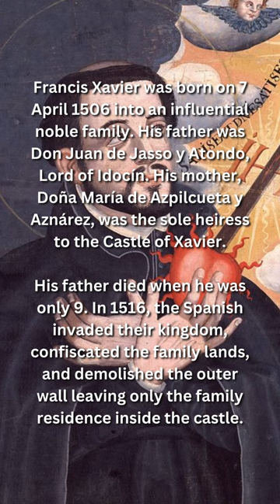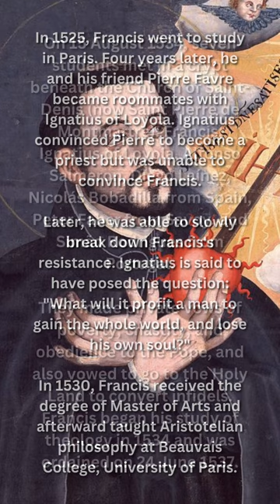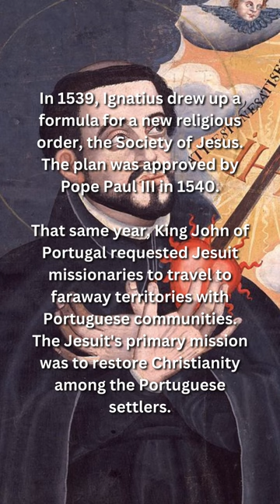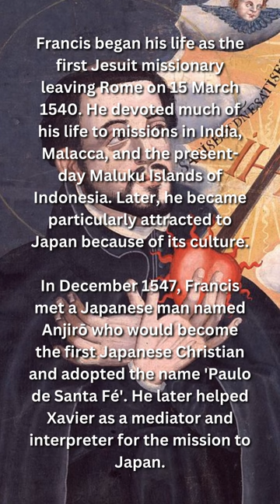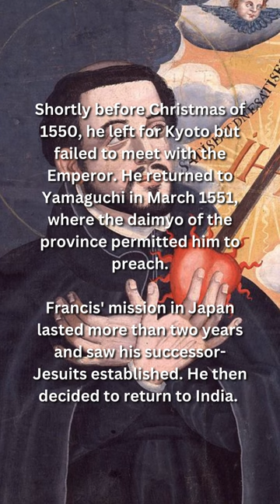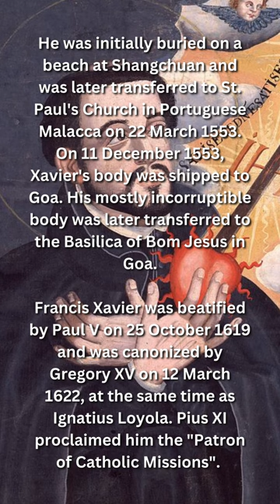Saint of the Day - Francis Xavier (December 3rd)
Saint Francis Xavier was a Spanish Catholic missionary who co-founded the Society of Jesus and as a representative of the Portuguese empire, led the first Christian mission to Japan. His feast day is 3 December.

Early Life

Francis Xavier was born on 7 April 1506 into an influential noble family. His father was Don Juan de Jasso y Atondo, Lord of Idocín. His mother, Doña María de Azpilcueta y Aznárez, was the sole heiress to the Castle of Xavier.

His father died when he was only 9. In 1516, the Spanish invaded their kingdom, confiscated the family lands, and demolished the outer wall leaving only the family residence inside the castle.

In 1525, Francis went to study in Paris. Four years later, he and his friend Pierre Favre became roommates with Ignatius of Loyola. Ignatius convinced Pierre to become a priest but was unable to convince Francis.

Later, he was able to slowly break down Francis's resistance. Ignatius is said to have posed the question: "What will it profit a man to gain the whole world, and lose his own soul?"

In 1530, Francis received the degree of Master of Arts and afterward taught Aristotelian philosophy at Beauvais College, University of Paris.

Birth of the Society of Jesus

On 15 August 1534, seven students met in a crypt beneath the Church of Saint-Denis (now Saint Pierre de Montmartre): Francis, Ignatius of Loyola, Alfonso Salmeron, Diego Laínez, Nicolás Bobadilla from Spain, Peter Faber from Savoy, and Simão Rodrigues from Portugal.

They made private vows of poverty, chastity, and obedience to the Pope, and also vowed to go to the Holy Land to convert infidels. Francis began his study of theology in 1534 and was ordained on 24 June 1537.

In 1539, Ignatius drew up a formula for a new religious order, the Society of Jesus. The plan was approved by Pope Paul III in 1540.

That same year, King John of Portugal requested Jesuit missionaries to travel to faraway territories with Portuguese communities. The Jesuit's primary mission was to restore Christianity among the Portuguese settlers.

Missionary Works

Francis began his life as the first Jesuit missionary leaving Rome on 15 March 1540. He devoted much of his life to missions in India, Malacca, and the present-day Maluku Islands of Indonesia. Later, he became particularly attracted to Japan because of its culture.

In December 1547, Francis met a Japanese man named Anjirō who would become the first Japanese Christian and adopted the name 'Paulo de Santa Fé'. He later helped Xavier as a mediator and interpreter for the mission to Japan.

They reached the province of Satsuma on 15 August 1549 along with three other Jesuits. He brought with him paintings of the Madonna and the Madonna and Child. These paintings were used to help teach the Japanese about Christianity.

As representative of the Portuguese king, the daimyō of Satsuma gave them a friendly reception on 29 September 1549; however, he soon forbade the conversion of his subjects to Christianity under penalty of death the following year.

Shortly before Christmas of 1550, he left for Kyoto but failed to meet with the Emperor. He returned to Yamaguchi in March 1551, where the daimyo of the province permitted him to preach.

Francis' mission in Japan lasted more than two years and saw his successor-Jesuits established. He then decided to return to India.

Death

During his trip from Japan back to India, they stopped in Guangzhou, Guangdong, China, where he met Diogo Pereira who showed him a letter from Portuguese prisoners in Guangzhou, asking for a Portuguese ambassador to speak to the Chinese Emperor on their behalf.

In late August 1552, they reached the Chinese island of Shangchuan. Unfortunately, Francis died from a fever on 3 December 1552, while he was waiting for a boat that would take him to mainland China.

He was initially buried on a beach at Shangchuan and was later transferred to St. Paul's Church in Portuguese Malacca on 22 March 1553. On 11 December 1553, Xavier's body was shipped to Goa. His mostly incorruptible body was later transferred to the Basilica of Bom Jesus in Goa.

Francis Xavier was beatified by Paul V on 25 October 1619 and was canonized by Gregory XV on 12 March 1622, at the same time as Ignatius Loyola. Pius XI proclaimed him the "Patron of Catholic Missions".

Image attributed to:
- By 『中公バックス 日本の歴史 別巻2 図録 鎌倉から戦国』より。, Public Domain,